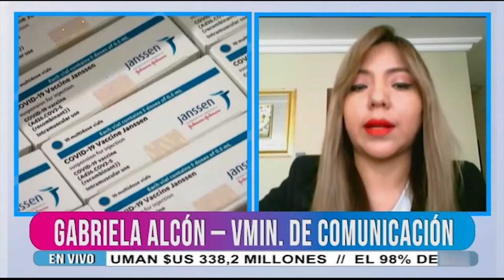Viceministra Alcón hace un llamado a los medios y la sociedad para frenar la desinformación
La viceministra de Comunicación, Gabriela Alcón, hizo un llamado este miércoles a los medios y la sociedad civil para frenar la desinformación en el país.